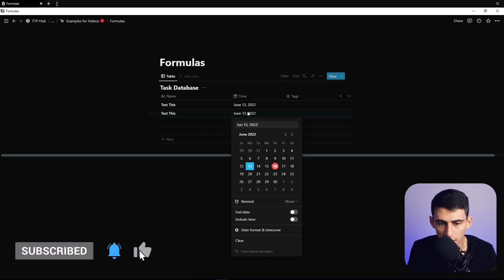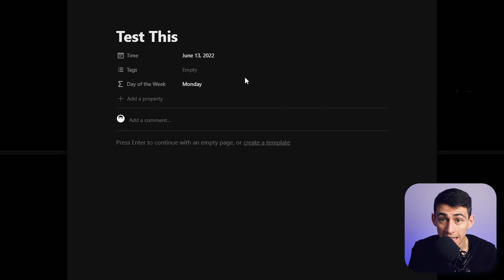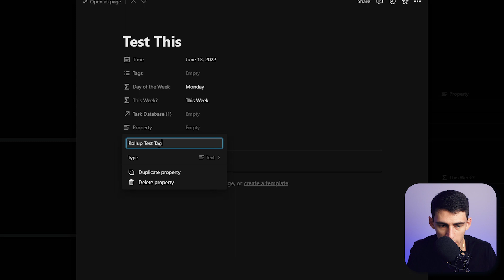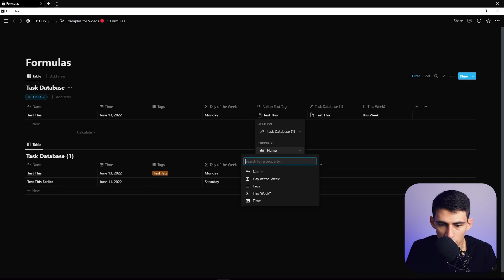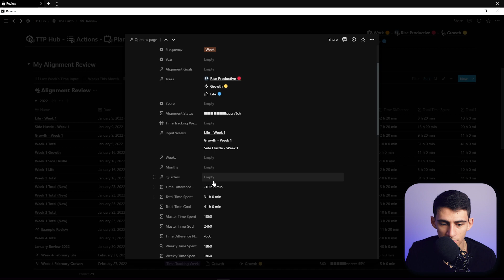3 Notion Formulas You NEED to Know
Notion formulas are really handy but how many of them do you really need to know? Honestly, I feel like I have only used 3 Notion formulas in the past few months so I figured I would break down those very important ones in this video! Do you use Notion formulas? What are your thoughts on the ones I went through in this video!

⏰ TIMESTAMPS:
0:00 - Formula 1
1:16 - Formula 2
2:34 - Formula 3